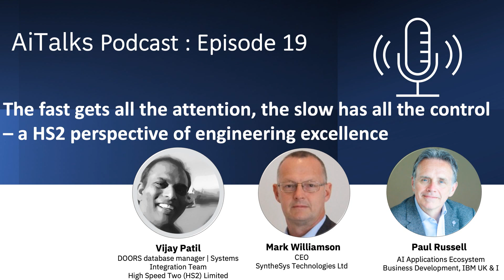Episode 19 - Fast gets all the attention slow has all the control; engineering excellence for HS2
For the last episode of AiTalks we met up with Vijay Patil from High Speed Two and Mark Williamson   from IBM partner, SyntheSys.
When Stewart Brand, famous author, said ‘the fast gets all the attention but it is the slow that has all the control’. When there are some 10 million engineering artefacts involved this sums up neatly the world of Vijay and team as they drive engineering excellence throughtout the project.
Listen to Vijay gives his perspective on the proactive HS2 culture and leadership at play, how the role of technology like IBM DOORS to help mitigate the the complex aspects of engineering disciplines and the nuances between the supply chain of engineers, contractors, approvers and management. Mark and Vijay pick up on the socio technological impact of a high profile project that promises so much for UK business and sustainable train travel in our futures.
Vijay highlights the human centric side of the HS2 engineer with his own personal view of how important the role of digital tools and platforms have become and the pride experienced by being involved in such a monumental project.